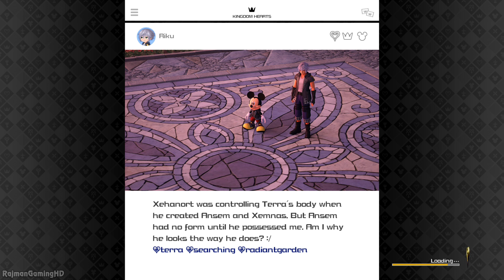KINGDOM HEARTS 3 Walkthrough PART 9 [English] (PS4 Pro) No Commentary Gameplay @ 1080p (60ᶠᵖˢ) ᴴᴰ ✔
Kingdom Hearts 3 English Walkthrough Part 1 (Kingdom of Corona)
All gameplay is captured on the PS4 Pro under "Default" mode (unlocked frame rate) on Normal difficulty. This is also my 1st attempt at the game =)

Kingdom Hearts 3 is the twelfth instalment and adaptation of the franchise. Incorporating fascinating worlds and characters of Disney along with Final Fantasy and other Kingdom Hearts characters, this high-fantasy game will not disappoint gamers on a quest for adventure.

Taking place directly after the final events in Kingdom Hearts 3D: Dream Drop Distance, protagonist Sora is joined by his companions Donald and Goofy as they search for the seven guardians of light and the Key to Return Hearts. Face combat and quests with well-known characters, and some brand-new ones, as you travel across magical worlds with the classic trio to ultimately end Master Xehanort’s evil plan.

The worlds that appear in Kingdom Hearts 3 consist of new and old, perfectly blended so that you will always have a varied mix of locations. Some of these include Kingdom of Corona, Big Hero 6, Mount Olympus and the highly anticipated Toy Story, all of which you can visit and interact with much-loved personalities.

Published by Japanese video game developer Square Enix, Kingdom Hearts 3 blends wild creativity along with interesting gameplay that has been established throughout the Kingdom Hearts series. Continuing from Kingdom Hearts 2, the main character Sora boasts once again the advantage of multiple allies, forms and combat styles in his quest to eliminate Master Xehanort that first appeared in previous games.

Of course, since the last time Kingdom of Hearts was made available on PlayStation, graphics and gameplay have improved tremendously. Although the basic flow of the game is similar to its predecessors, expect enhanced features along with new and exciting combat styles, enemy types and theme-park summon attacks known as Attraction Flow.

Directed by the imaginative Tetsuya Nomura, this aesthetically pleasing game incorporates elements of nostalgia along with combat, missions and heart-felt storylines. The perfect addition to your PS4 collection, this role-playing game will leave you entertained for hours with its engaging design, plot and gameplay

Platforms: Playstation 4 & Xbox One
Publisher: Square Enix
Developer: Square Enix
Genre: Compilation
Release Date:
US: January 29, 2019